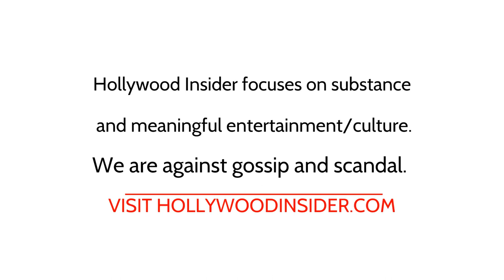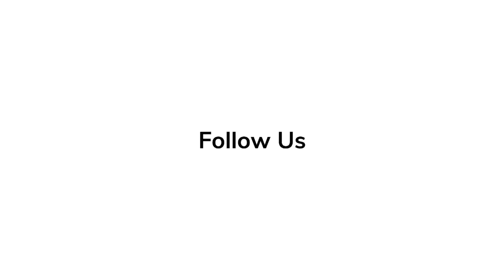Hildur Guonadottir 'Tár' Red Carpet Revelations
Hildur Guonadottir talks about the movie 'Tár'.